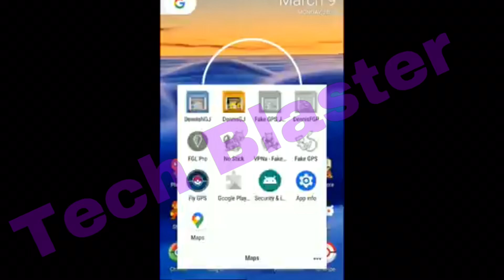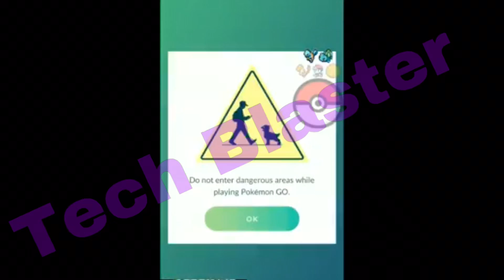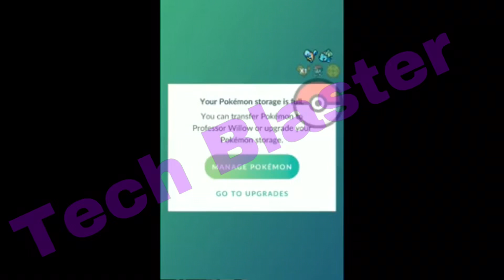POKEMON GO HACK | SPOOFING WITH SMALI PATCHER MAGISK FOR ANDROID 6-10 ROOT METHOD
Android Spoofing steps Alternate Method for Samli patcher/Edxposed for Rooted Users.

Pre requirements : 1. 2. Hidden Root for Pogo and passing SafetyNet

Steps 1)Open Magisk Downloads section.

2 )Search for TaiChi and install it and Reboot.

5) Open TaiChi app and Click on box at Bottom right and click on Add Apps.

6) Select Pokemongo and Add (or any app you want to spoof).

7) Go back and Now click Manage Modules

8) Tick Mock mock Locations! Done Enjoy Spoofing with GPS joystick!..

Joystick and GPS settings 1 GPS joystick settings Indirect mocking off!

2) phone location setting  Device only/ phone only or Bluetooth WiFi scanning off.

3) Select Joystick as Mock location app in Developer settings!

Enjoy Spoofing without Smali patcher and Rubber banding!

Any improvements, error reports Appreciated..

You Can Win a LEGENDARY Pokemon

➡️Like the video( I Will Check )
➡️Send Me request on Pokemon go my code 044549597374

And Your in 💝 🎁